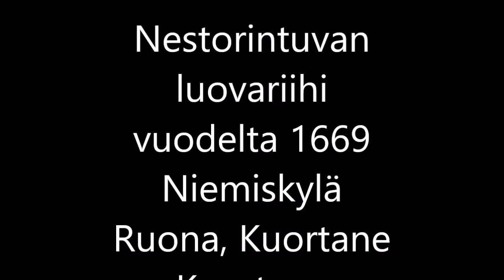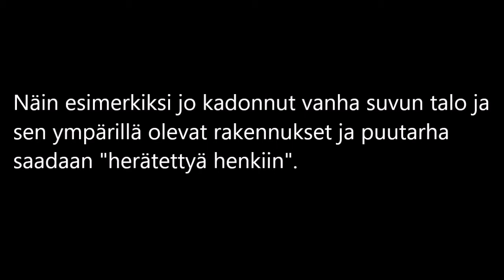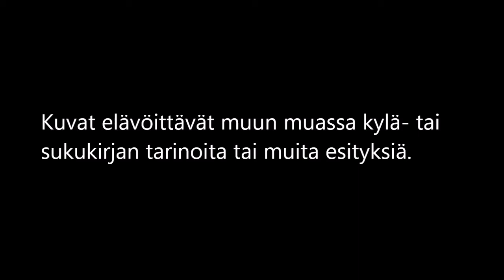Kadonneen arvomuiston mallinnus - "Nestorintuvan riihi vuodelta 1669"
Mallinnan ja piirrän eli renderöin arvomuistoja. Teen sen tietokoneavusteisesti mustavalkoisesta värillisiä 2-3d -perspektiivikuvia haluamastanne kohteesta.

Käytän apunani teidän vanhoja valokuvia, rakennuspiirroksia, kartta- ja pohjapiirroksia sekä kohteen kuvailua.

Näin esimerkiksi jo kadonnut vanha suvun talo ja sen ympärillä olevat rakennukset ja puutarha saadaan "herätettyä henkiin".

Voitte valita ja tilata esimerkiksi lintuperspektiivin ja muita haluamiaan kuvakulmia kohteena olevasta työstä tai esimerkiksi videoesittelyn, joka esittelee kohteen katkeamatta joka kulmasta.

Kuvat elävöittävät muun muassa kylä- tai sukukirjan tarinoita tai muita esityksiä.